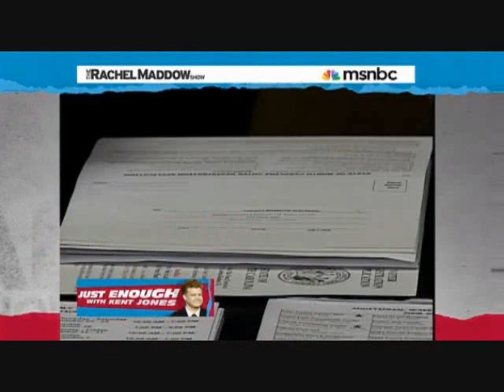REPUBLICAN VOTER FRAUD THROUGH MARIJUANA REGISTRATION SCAM ?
Looks like we have some more of those Republican "family values" at work, ha...? In Orange County California, people were asked to sign a petition supporting the legalization of pot . The only problem was it was a complete lie . What they were really signing was to register as Republican voters . When people found out what they were really signing, needless to say they were very upset (That's an understatement) . Kent Jones of the Rachel Maddow show reports on this case of Republican voter Fraud